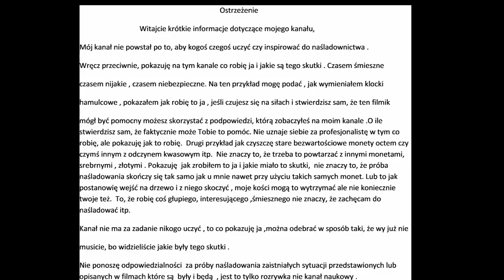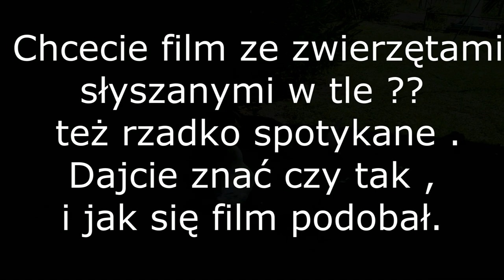Niesamowity Kogut prawie jak Wolverine -tego jeszcze nie widziałeś + przyłapanie na igraszkach🤭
Amazing Rooster almost like Wolverine - you haven't seen the one yet + being caught in frolics ☺

Takiego koguta mogłeś/aś jeszcze nie widzieć wow szok .Zobacz zostaw